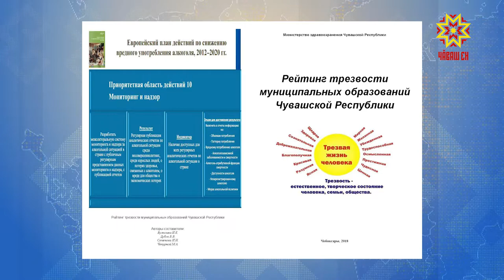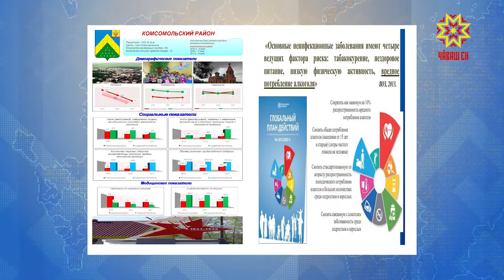В Чувашии создан Рейтинг трезвости муниципальных образований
Над ним работала команда сотрудников Республиканского наркологического диспансера и Министерства здравоохранения Чувашии.